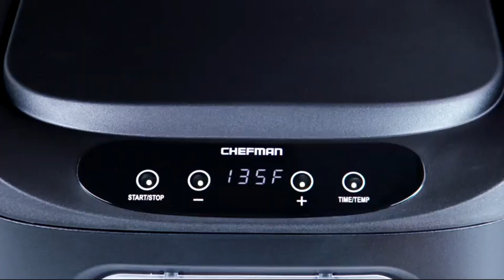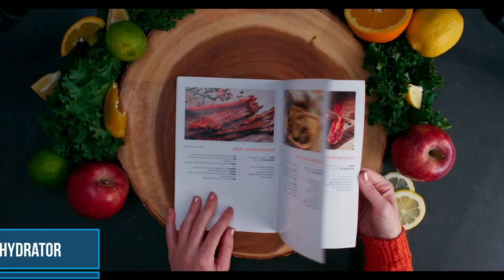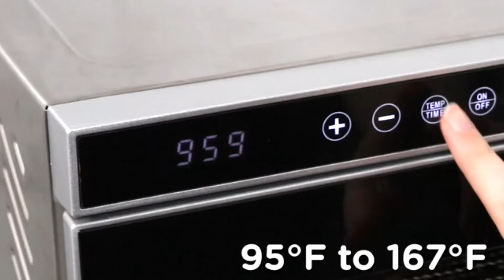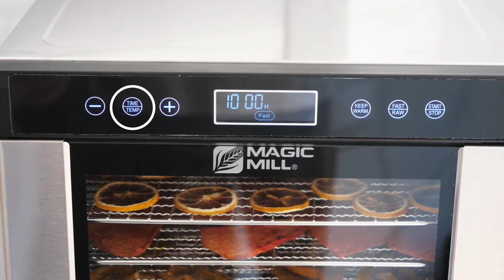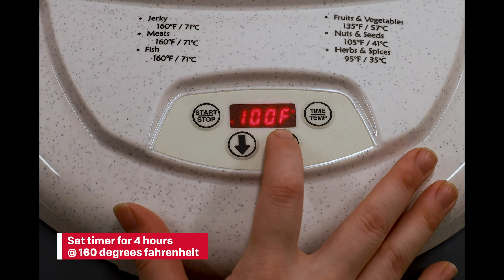✅ 7 Best Dehydrator for Beef Jerky You Can Buy in 2022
👉️ Let's Have a Look: List of 7 Best Dehydrator for Beef Jerky
1 ► Brod & Taylor SAHARA Folding Food Dehydrator
US Prices
CA Prices

2 ► Chefman Food Dehydrator Machine
US Prices
CA Prices
UK Prices

3 ► Homdox Food Dehydrator Machine
US Prices
CA Prices
UK Prices -

4 ► COSORI Premium Food Dehydrator
US Prices
CA Prices
UK Prices -

5 ► Ivation Stainless Steel Food Dehydrator
US Prices
CA Prices
UK Prices

6 ► Magic Mill Food Dehydrator Machine
US Prices
CA Prices
UK Prices

7 ► Nesco FD-75A Snackmaster Pro Food Dehydrator
US Prices
CA Prices
UK Prices -
best dehydrator for jerky
best dehydrator for beef jerky
best food dehydrator for jerky

+ Hi Lovely Home is a participant in the Amazon Services LLC Associates Program. I earn through amazon associates from qualifying purchases.

✅ Best Sellers Toaster Oven
✓US Prices
✓CA Prices -
📌 Office Electronics
✓US Prices
✓CA Prices -
📌 Home & Garden Appliance
✓US Prices -
✓CA Prices -
📌 Health & Household
✓US Prices
✓CA Prices -
📌 Vacuums & Floor Care
✓US Prices
✓CA Prices -